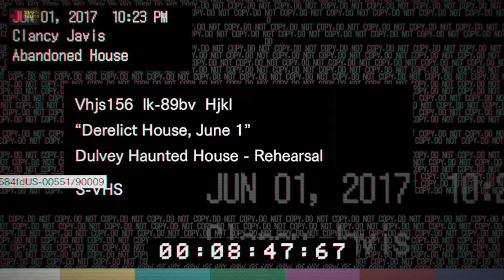RESIDENT EVIL 7 BIOHAZARD -welcome to the family, son!!!- part 1 No Damage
Resident Evil 7: Biohazard is a 2017 survival horror game developed and published by Capcom. The player controls Ethan Winters as he searches for his long-missing wife in a derelict plantation occupied by an infected family, solving puzzles and fighting enemies. Resident Evil 7 diverges from the more action-oriented Resident Evil 5 and Resident Evil 6, returning to the franchise's survival horror roots, emphasizing exploration. It is the first main Resident Evil game to use a first-person view.

Resident Evil 7 was released in January 2017 for Windows, PlayStation 4, Xbox One, followed by a cloud version for the Nintendo Switch in May 2018 in Japan, and PlayStation 5 and Xbox Series X/S versions in June 2022. It also supports the PlayStation VR headset. The game received generally favorable reviews and was considered a return to form for the series; critics praised the gameplay, innovation, and uses of virtual reality, but the boss battles and final chapter drew some criticism. As of June 2022, the game has sold 11 million copies worldwide. It was nominated for several end-of-year accolades. A sequel, Resident Evil Village, was released on May 7, 2021.